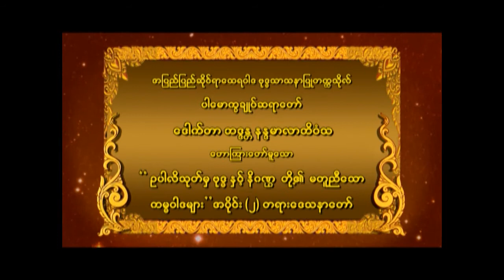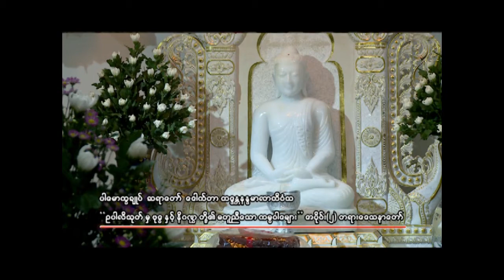ပါမောက္ခချုပ်ဆရာတော် ဟောကြားသော " ဥပါလိသုတ် မှ ဗုဒ္ဓ နှင့် နိဝဏ္ဍ တို့၏ မတူညီသော ကမ္မဝါဒများ " (၂)